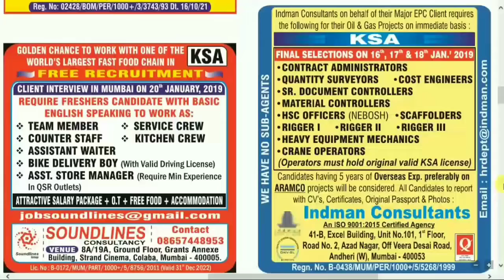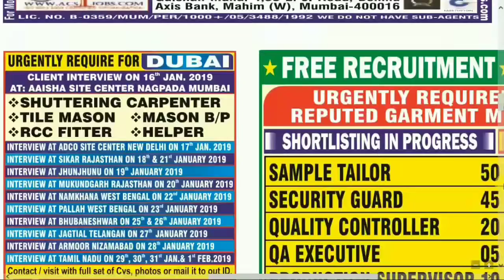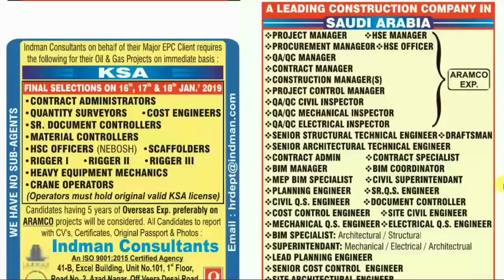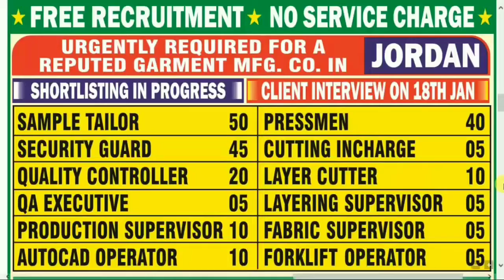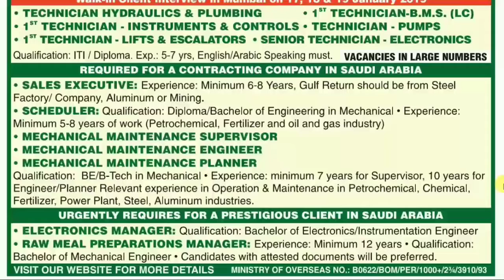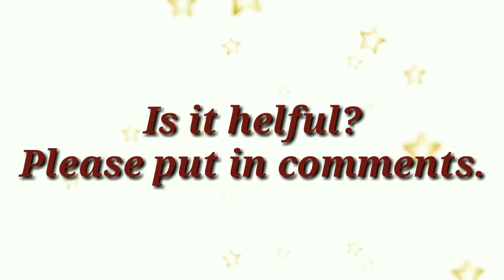Assignments Abroad Times Epaper Mumbai Today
This is good opportunity for you friends.
Assignment abroad times today
assignment abroad
abroad assignment news paper today
assignments abroad times enewspaper
abroad assignment
abroad assignment paper
abroad times
assignment abroad times weekly newspaper
abroad assignments weekly newspaper
overseas assignments
jobs abroad
assessment abroad times
abroad overseas assignment
abroad times today
job vacancies abroad
assignment and abroad times
find jobs abroad
assignment abroad times reading
times ascent overseas jobs
assignment abroad times online
Thanks friends